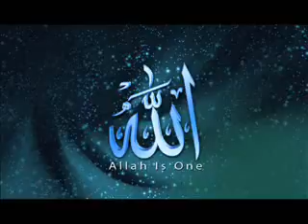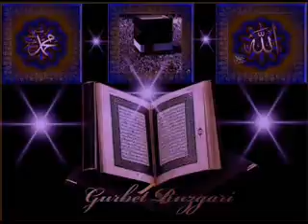(قرآن اردو ترجمہ )(سورہ نمبر60)(احمد رضا خان بریلوی)